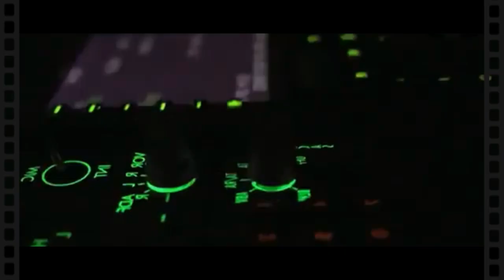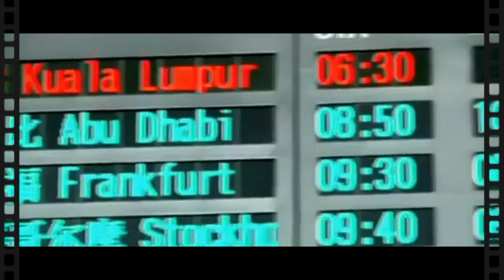The Mystery of MH370: A Journey to Uncover the Truth | MH370 के हादसे की कहानी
In this video, we'll explore the mystery of MH370, and see if we can uncover the truth about what happened to the plane.

After watching this video, you'll know more about the disappearance of MH370 than anyone else! We'll explore the facts and figure out what clues we can find to help us solve the mystery of MH370. So join us on this journey to learn all we can about one of the world's most baffling mysteries!

इस वीडियो में, हम MH370 के रहस्य का पता लगाएंगे, और देखेंगे कि क्या हम इस सच्चाई को उजागर कर सकते हैं कि विमान के साथ क्या हुआ था।

इस वीडियो को देखने के बाद आप MH370 के लापता होने के बारे में किसी और से ज्यादा जानेंगे! हम तथ्यों का पता लगाएंगे और यह पता लगाएंगे कि एमएच370 के रहस्य को सुलझाने में हमारी मदद करने के लिए कौन से सुराग मिल सकते हैं। तो दुनिया के सबसे चौंकाने वाले रहस्यों में से एक के बारे में जानने के लिए इस यात्रा में हमसे जुड़ें!

to purchase motivational books

1. Rich Dad Poor Dad
2. 7 Habits of Highly Effective People
3. How to think like Leonardo da Vinci